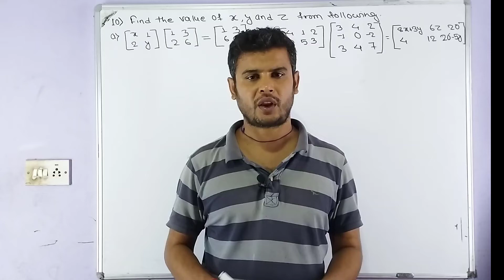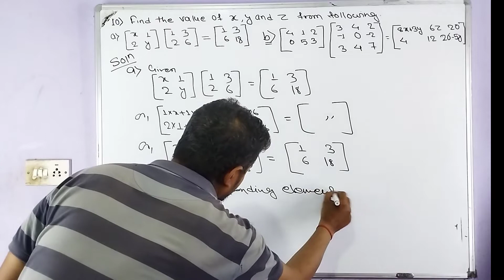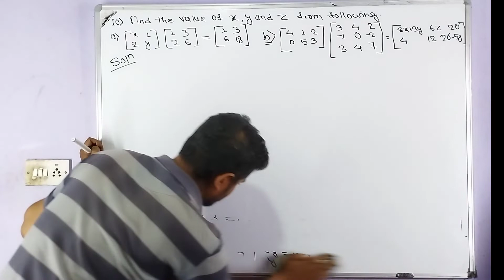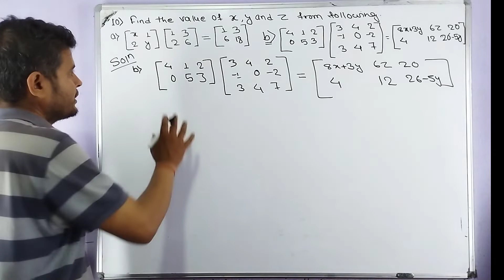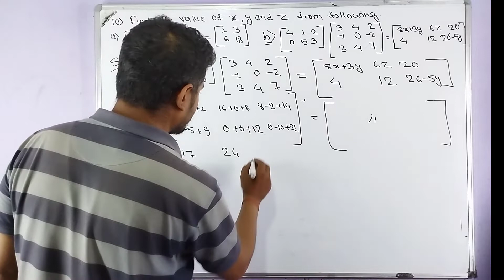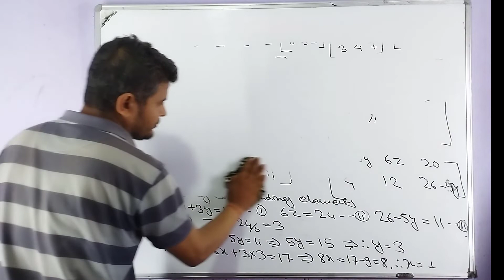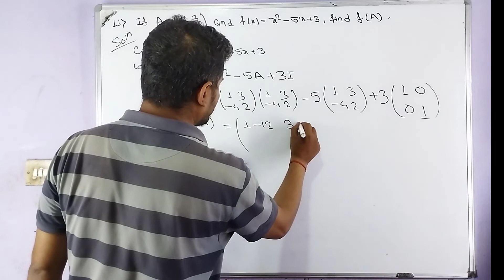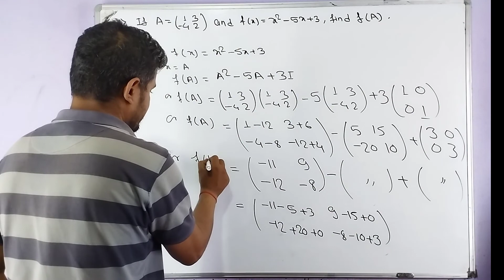Business mathematics solution class 12 || application of matrices in real | matrix real life problem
Ovi Education is truely dedicated to educated the peoples continuously works in field of formal and informal field of education . in fact ovi education is focus on academic course like plus two, science , engineering management, education, humanities and releated entrance preparation. This is free plateform for those student who want to understand truly. The content in this video is about accountancy for plus two  .
Here we discuss about Mathematics of grade 12 or plus two
Matrix understanding at ground level
we focus how to matrix use in real life
study of matrix is very useful for all level
detail understanding of general form of matrix
detail understanding of identification of element of matrix
detail understanding of order of matrix
detail understanding of construction of matrix
very basic understanding of general form of matrix
very basic understanding of identification of element of matrix
very basic understanding of order of matrix
very basic understanding of construction of matrix
# matrix concept base video useful for all level student
# solution of matrix for 12
# matrices addition solution for class 12
# matrices multiplication solution for class 12
# NEB business math solution